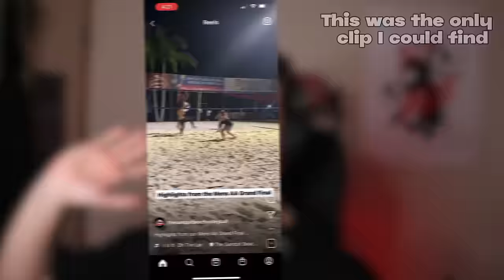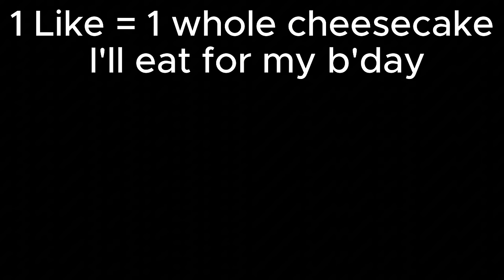LETS TAKE IT EASY!!! COLLEGE VOLLEYBALL PLAYER REACTS TO HAIKYUU S4 E4